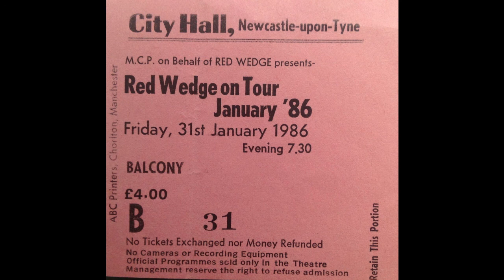The Smiths Live | Newcastle City Hall | January 1986 [FULL SHOW]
The Smiths live at the Newcastle City Hall, Newcastle, England.
31st of January 1986.

Full Show.

Timestamps:
0:48 - Shakespeare's Sister
2:57 - I Want The One I Can't Have
6:35 - The Boy With The Thorn In His Side
10:18 - Bigmouth Strikes Again

Recording Lineage:
This recording is an unknown gen audience recording with an unknown recorder. Processed and exported through Lightwork's Video Editor in MP4 format.